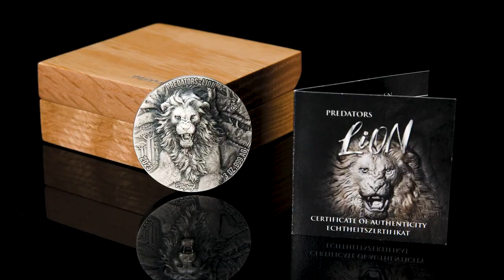PREDATOR LION 3 oz .999 Silver High Relief P.Degreef Ivory Coast 2023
Gold and Silver Bullion Canada is very proud to present the new issue of the popular 3 oz silver coin series “Predators“ and shows this time the king of beasts, the lion! In contrast toother big cats, lions hunt in a pride. The coin with double-sided motif in high relief shows on the front a male lion inhis full glory and on the reverse a pride of lionesses hunting. Limited mintage to only 750 pcs!